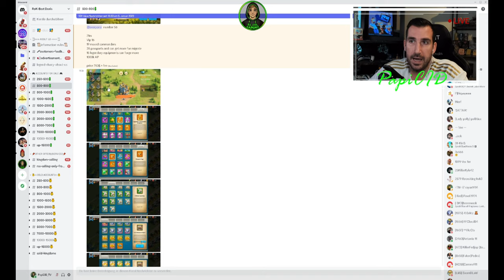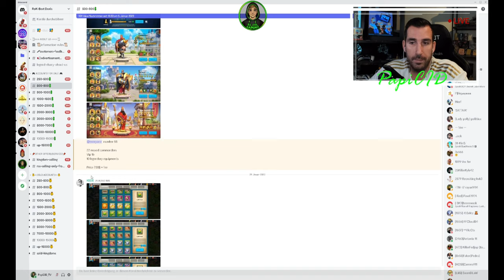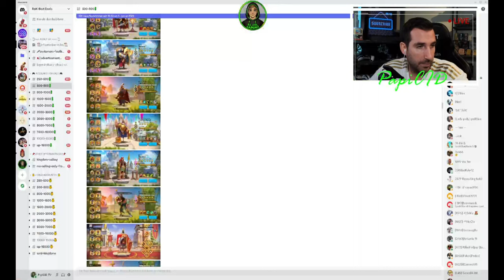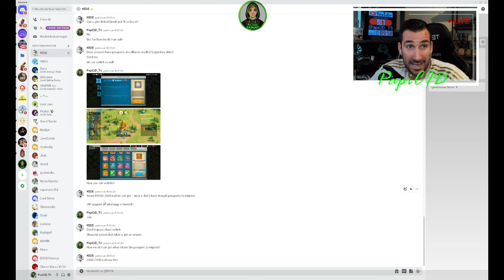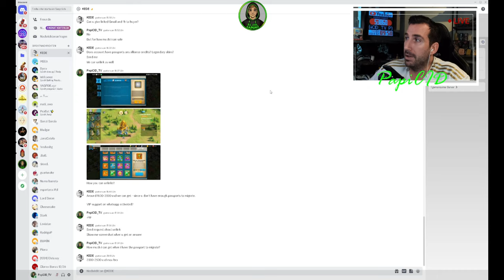Cuanto me dan por mi cuenta?- Hablando von un vededor - Rise of Kingdoms en español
Objektivo Suscriptores
66% . 1.33K/2K

En esta entrevista, un vendedor habla sobre cuanto me dan por mi cuenta en el juego "Rise of Kingdoms". Sus comentarios son interesantes para aquellos jugadores que quieran saber cuanto valen sus nuevos tesoros.